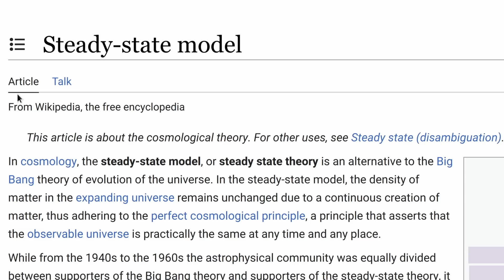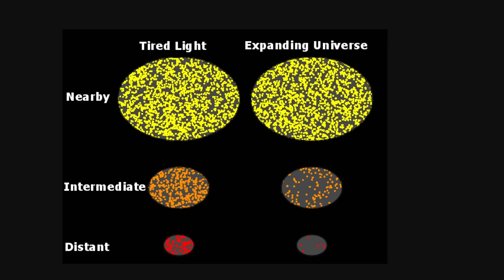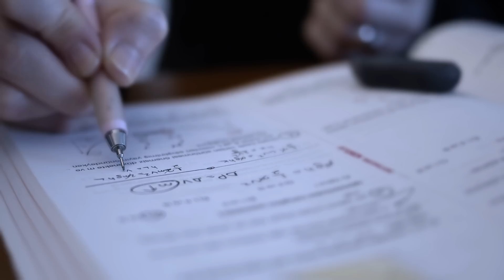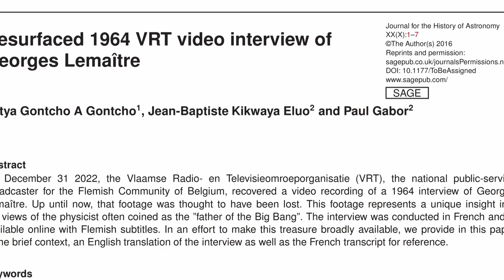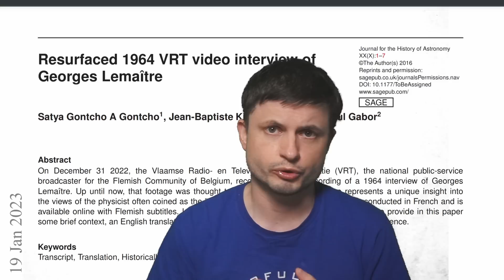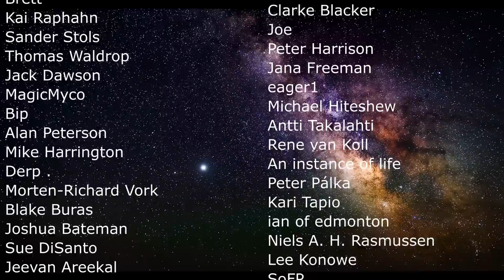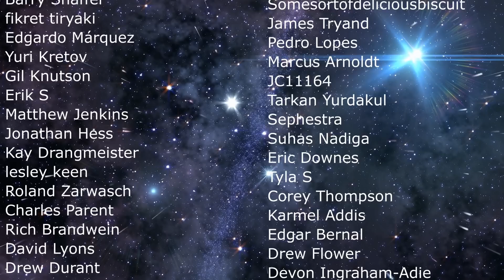Wow! The Only Video of Big Bang Theory Creator Accidentally Found! Georges Lemaître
Hello and welcome! My name is Anton and in this video, we will talk about an incredible discovery about the father of the Big Bang Theory

0:00 Intro to Lemaitre
0:55 Accidental Discovery of the Footage
1:20 How His Theory Was Created
3:40 More About Lemaitre and How He Proved Einstein Wrong
5:00 Almost Everyone Convinced
5:20 How It Was All Confirmed
6:10 More About the Interview